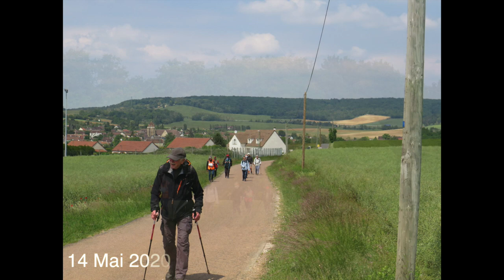Soucy 2020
Randonnée Pleine Nature à Soucy